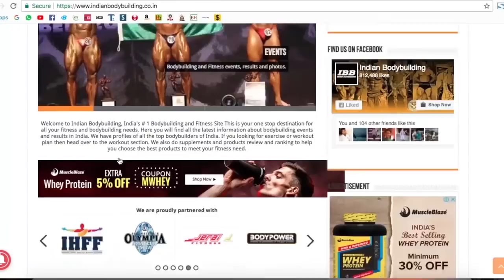Suhas Khamkar Wins Pro Card in Bodybuilding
Its a great moment for India, Suhas Khamkar has won the pro card in Mens Bodybuilding category at the IHFF Amateur Olympia India 2018.